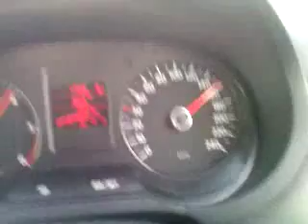VW Polo1.2 diesel doing 175km/h.3GP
The new VW Polo 1.2 TDI doing 175 km/h on the expressway!